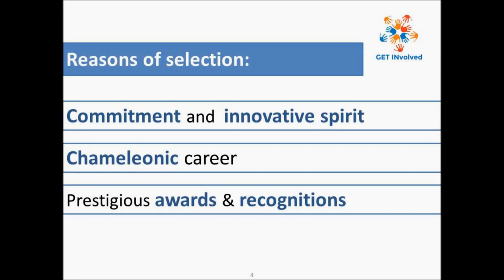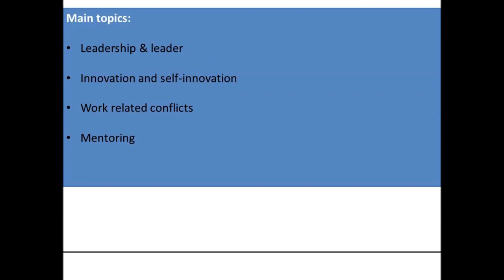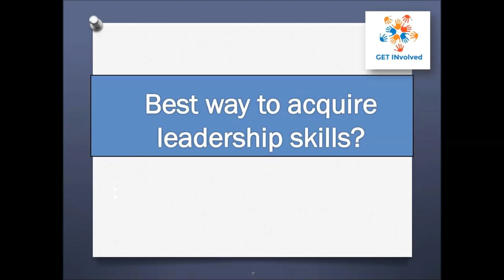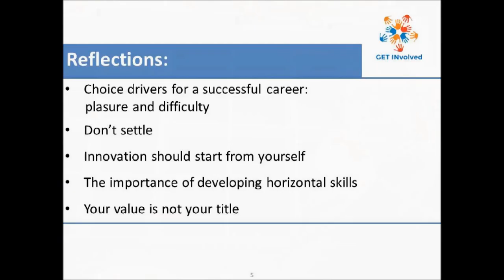Leadership story featuring Professor Riccardo Pietrabissa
We decided to tell a simple story, representing for us a straight forward example of leadership and innovation, having as a starting point a reality close to us all: the university.
It follows an interview in which the professors gives his opinion on some critical topics related to leadership and innovation.